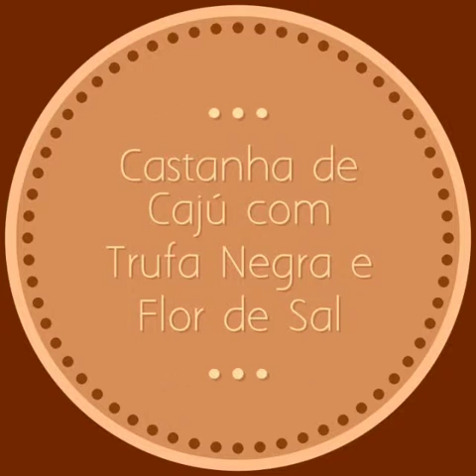Castanha Trufada - Trufa Negra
Trufa é a denominação popular dada aos corpos frutíferos subterrâneos das espécies de Tuber, um género de fungos da família Tuberaceae. Algumas das espécies que tem sabor e aroma agradáveis, sendo consumidas pelo ser humano há mais de três mil anos. Os tipos mais conhecidos são a trufa branca (Tuber magnatum), a trufa negra (Tuber melanosporum) e a trufa de verão .

A Castanha Trufada com Flor de Sal além de ter um sabor inigualável, pode não só agradar o paladar, mas ser um excelente aliado antioxidante, além de impulsionar o seu funcionamento metabólico.